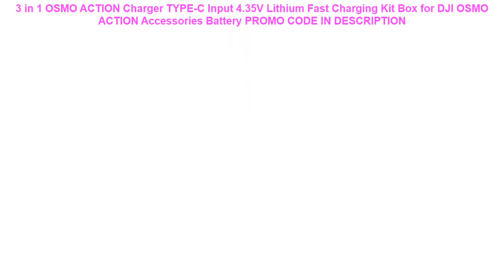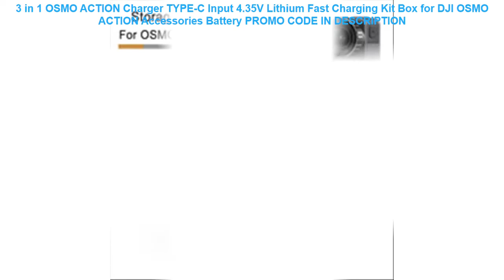Tanie 3 in 1 OSMO ACTION Charger TYPE-C Input 4.35V Lithium Fast Charging Kit Box for DJI OSMO AC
3 in 1 OSMO ACTION Charger TYPE-C Input 4.35V Lithium Fast Charging Kit Box for DJI OSMO ACTION Accessories Battery